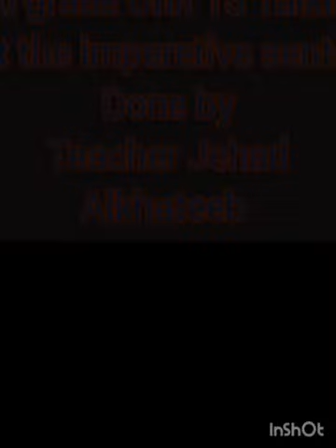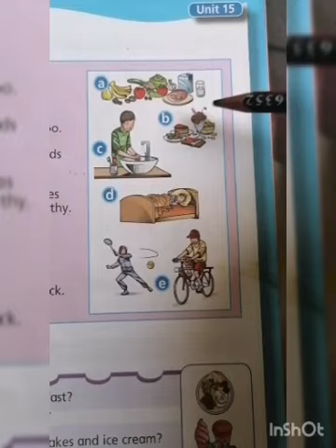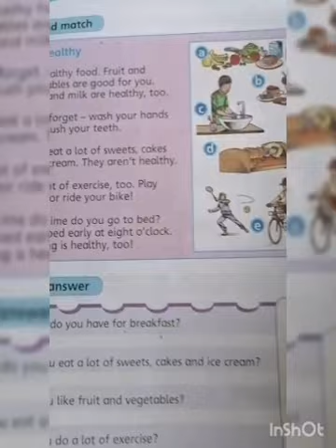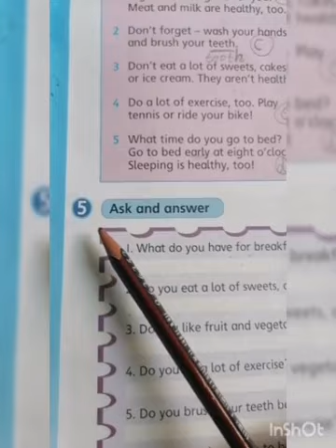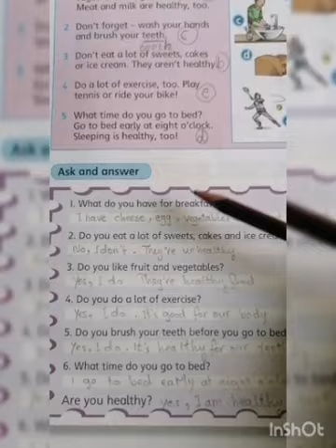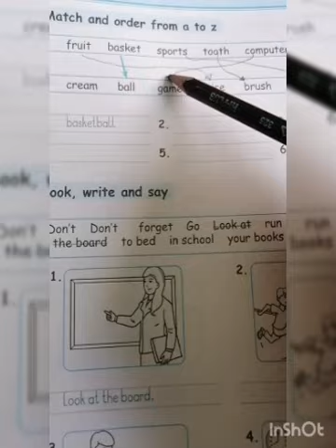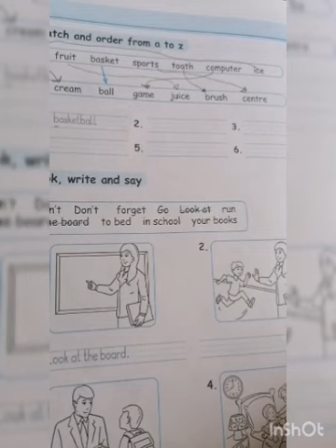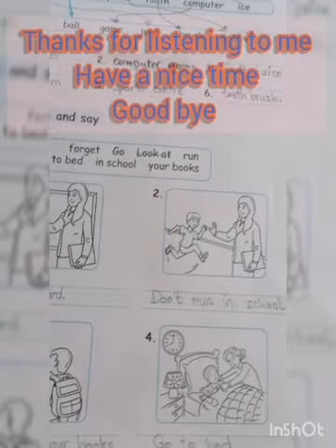Third grade Unit 15 Talking about the imperetive sentences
Teacher Jehad Alkhateeb